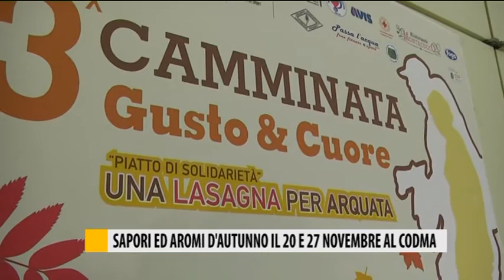Sapori e Aromi d'Autunno al Codma di Fano